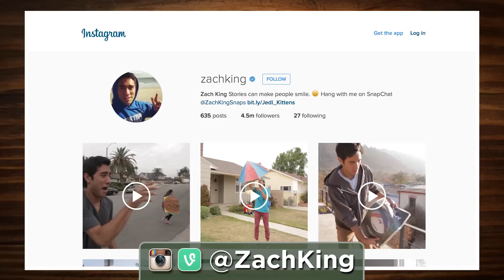6 Second Game ft. Zach King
You won't believe what can happen in 6 seconds. GMM #716!

CREDITS:
Writer/Producer: Edward Coleman
Writer/Producer: Lizzie Bassett
Associate Producer: Chase Hilt
Editor/Graphics/Technical Director: Morgan Locke
Editor: Casey Nimmer
Production Coordinator: Alexander Punch
Show Graphics Package/Lighting: Ben Eck
Content Manager: Becca Canote
Set Construction/Dresser: Cassie Cobb